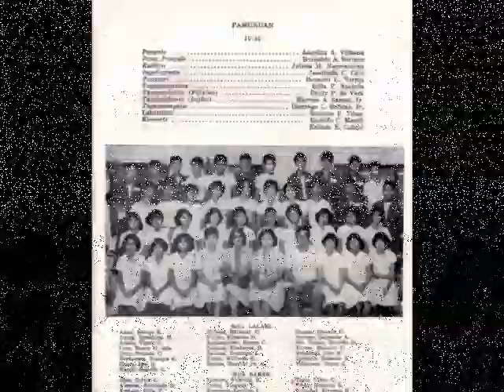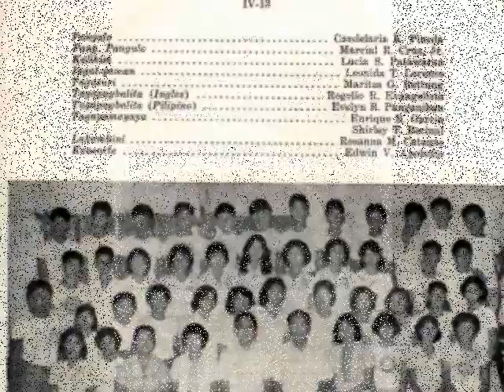Tatlong Dekada Na.wmv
Dr. Juan G. Nolasco High School Batch 1978-79 Graduates. "WORKING FOR 2010 REUNION"